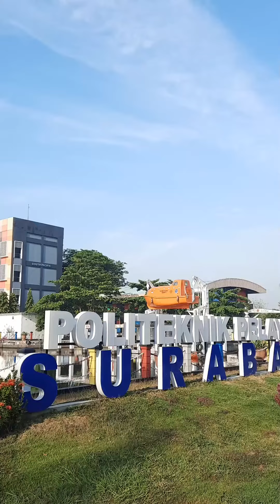Madatukar Kolaborasi Calon Taruna 2022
Find on other Social Media platforms